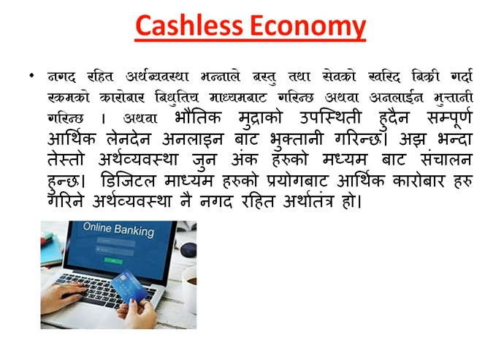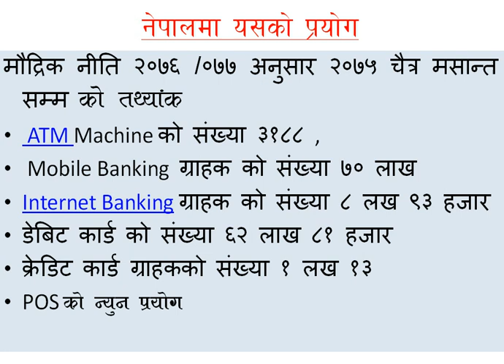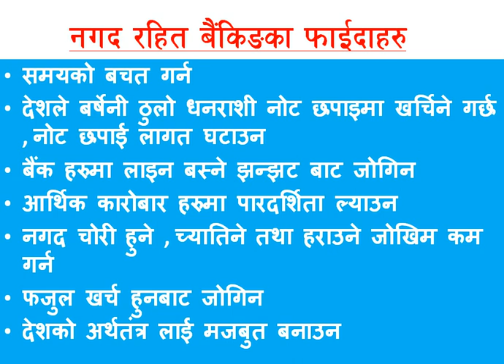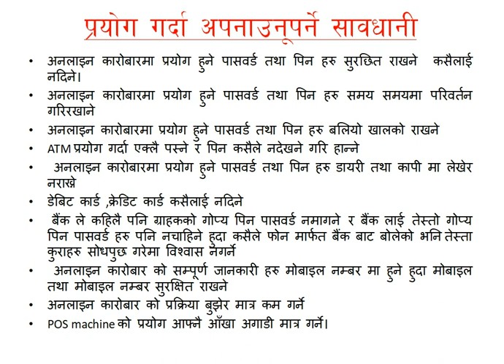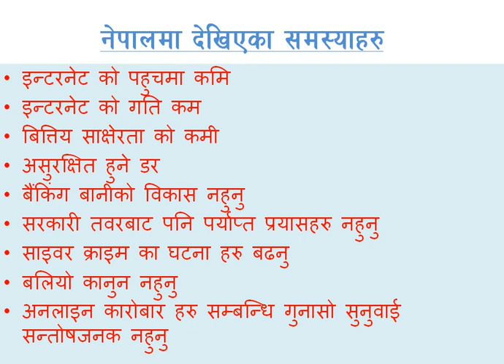नगदरहित अर्थतन्न्र CASHLESS ECONOMY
नगदरहित अर्थतन्न्र, नेपालमा यसकाे प्रयाेग , नगदरहित अर्थतन्न्रका बस्तुहरू , cashless banking , loksewa exam supporter